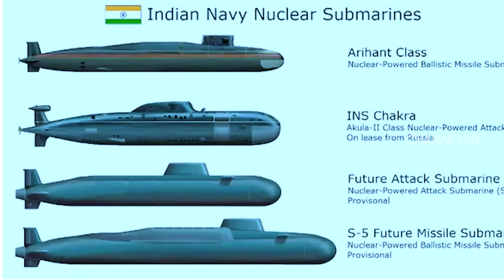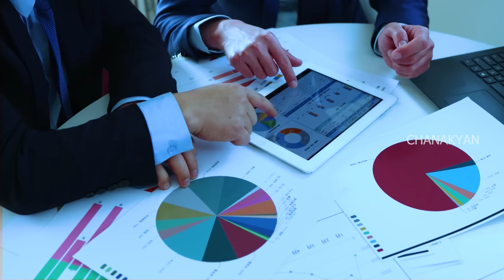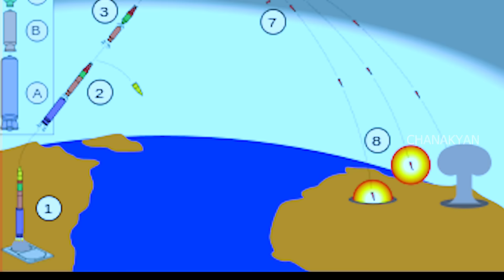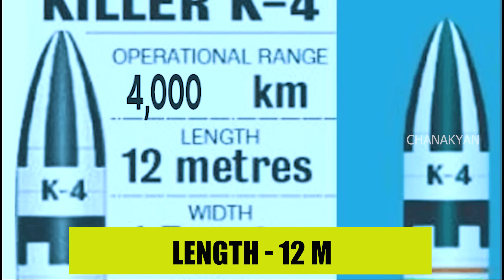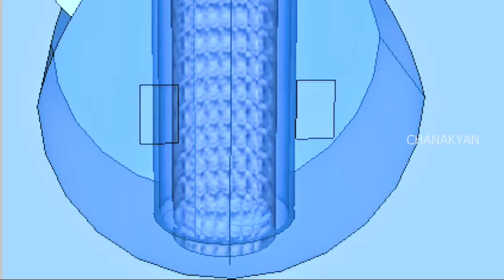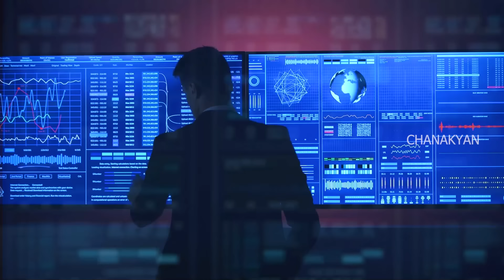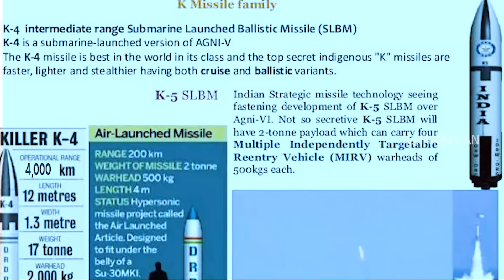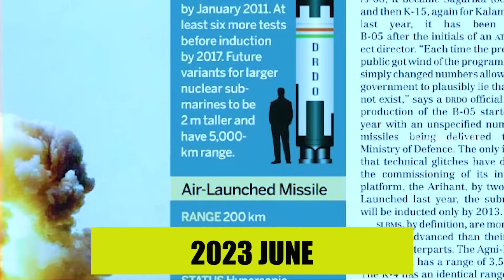ചൈനീസ് തീര നഗരങ്ങളെ ലക്ഷ്യമിടുന്ന ഇന്ത്യയുടെ കില്ലർ ആണവ മിസൈൽ ഏതാണ് I Nuclear Capable Indian SLBM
ലോകത്തിലെ ആറാമത്തെ പ്രഖ്യാപിത ആണവ ശക്തിയും കര, കടൽ, ആകാശം എന്നീ മൂന്ന് തലങ്ങളിൽ നിന്നും ആണവായുധങ്ങൾ വിക്ഷേപിക്കാൻ കഴിവുള്ള അപൂർവം ചില രാജ്യങ്ങളിൽ ഒന്നുമാണ് ഇന്ത്യ...അതുകൊണ്ടു തന്നെ ഇത്തരം കാര്യങ്ങളുടെ നിർവഹണത്തിനായി സർവ്വസജ്‌ജമായ ഒരു ന്യൂക്ലീയർ ട്രയാഡിനെ പരിപാലിക്കുന്ന ഉത്തരവാദിത്തപ്പെട്ട ഒരു രാജ്യവുമാണ് ഇന്ത്യ... കര, കടൽ, ആകാശം എന്നിവിടങ്ങളിൽ
വിന്യസിക്കപ്പെട്ടിട്ടുള്ള ഇന്ത്യയുടെ അണ്വായുധങ്ങളിൽ ഏറ്റവും മാരകമായത് ന്യൂക്ലീയർസബ്മറൈനുകളിൽ ഘടിപ്പിക്കപ്പെട്ട ആണവ ബാലിസ്റ്റിക് മിസൈലുകളാണ്... ശത്രു ഇന്ത്യക്കെതിരെ ആണവായുധം പ്രയോഗിച്ചാൽ ദ്രുത വേഗത്തിൽ  തിരിച്ചടി ഉറപ്പു നൽകുന്ന ഈ ആണവ മിസൈലുകൾ K-4 അഥവാ കലാം മിസൈൽ എന്ന നാമത്തിലാണ് അറിയപ്പെടുന്നത്..ഇന്ത്യൻ ആണവ കലവറയിലെ വജ്രായുധങ്ങളിൽ ഒന്നും, ന്യൂക്ലിയർ സബ്മറൈനുകളിൽ നിന്നും ലോഞ്ച് ചെയ്യപ്പെടുന്ന രാജ്യത്തിന്റെ ഏറ്റവും ദൂര പരിധിയുള്ള മിസൈലും എന്ന് അന്താരാഷ്ട്ര മാധ്യമങ്ങൾ വാഴ്ത്തുന്ന ഈ മിസൈലിനെ പറ്റി ആണ് പുതിയ വീഡിയോ. ഒപ്പം ഇതിന്റെ മറ്റു സവിശേഷതകളെപ്പറ്റിയും നമുക്ക് മനസിലാക്കാം..

India is the sixth declared nuclear power in the world and one of the rare countries capable of launching nuclear weapons from land, sea and air. Therefore, India is one of the six countries responsible for maintaining a nuclear triad that is fully prepared for the implementation of such matters. On land, sea and sky
The most lethal of India's deployed nuclear weapons are nuclear ballistic missiles mounted on nuclear submarines. These nuclear missiles are known by the name K4, which ensures a quick response if the enemy uses nuclear weapons against India. The new video is about this missile, which is hailed by the international media as one of the diamond weapons in the Indian nuclear arsenal. And let's understand about its other features